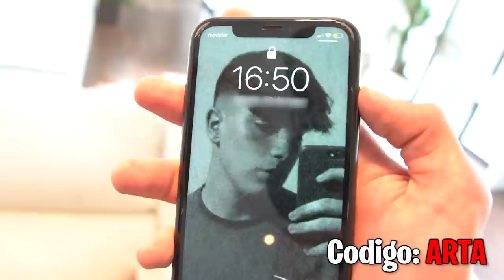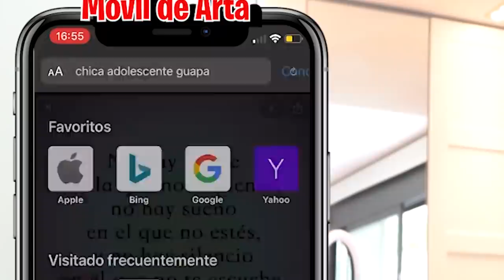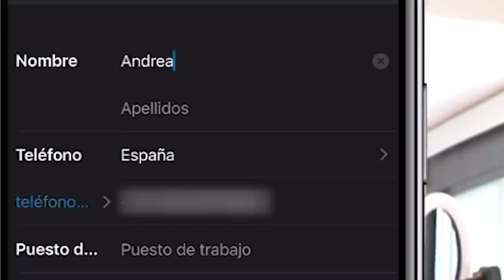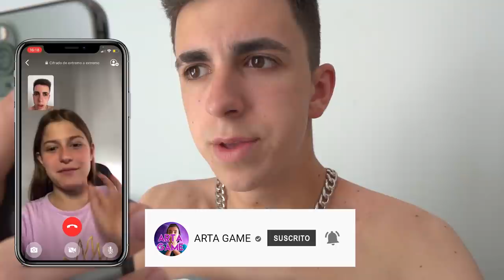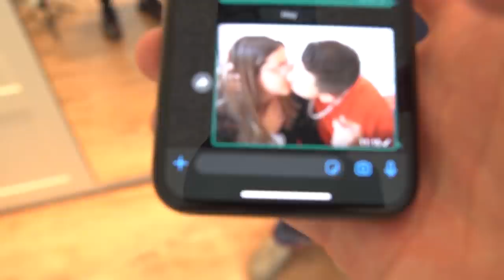LA CHICA INTERESADA DEJA A SU NOVIO POR MI CULPA! (me pega)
De una vez por todas, la chica interesada deja a su novio...
Y encima por mi culpa JAJAJJAJA

Hoy, vamos a hacer todo para que el novio de la chica interesada que esta en mi casa, lo deje. POr lo cual con su ex novio hacemos un plan donde hacemos un monton de cosas para que la chica interesada deje al chico y finalmente lo deja por mi culpa y el chaval se va de la casa muy enfadado. MI plan ha funcionado!